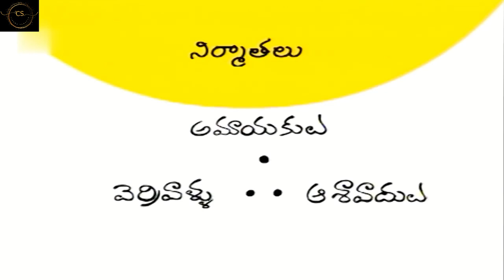Amrutham Serial Episode 01 | amrutham comedy serial episodes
Amrutham serial all episodes | sivaji raja | vasu inturi | sivannarayana | gundu hanumanthrao | comedy serial